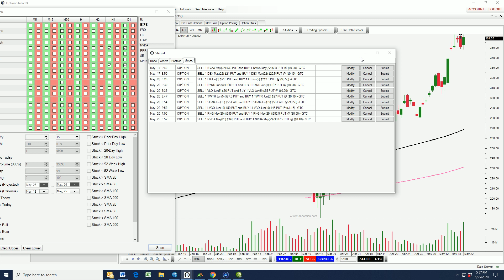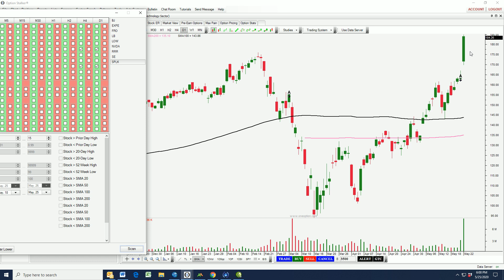Swing Trading Options Spread For Tuesday - Good Day Trading Pick Too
Swing trading options spread was found using Options Stalker and this stock is a good day trading pick too. My market bias is neutral to slightly bullish. The swing trading options spread for Tuesday is a bullish put spread. This options strategy allows us to distance ourselves from the action and to take advantage of time decay. This stock and a couple of others in the video might set up well for day trades Tuesday.